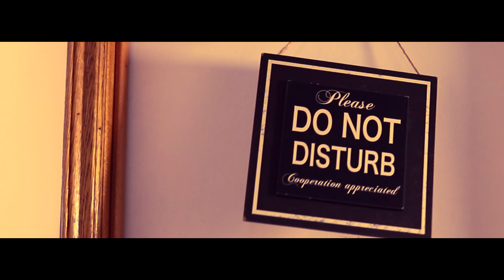Stop The Hate - SubZtantial Ft .D-Toxx ,Chris Jackson (Official Music Video)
In Loving Memory Of : Devan Selvey

Song Title - Stop The Hate
Artist - SubZtantial (feat.D-Toxx ,Chris Jackson
Release Date - October 24 ,2019
Filmed By .CT Media
Directed & Edited By .Z Visions co

S - T - O  P - THE - H - A - T - E